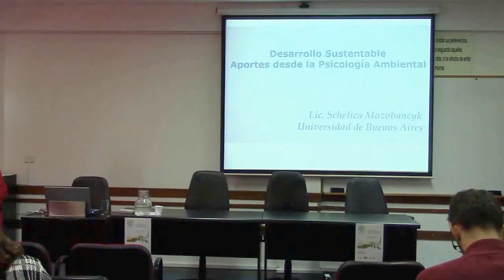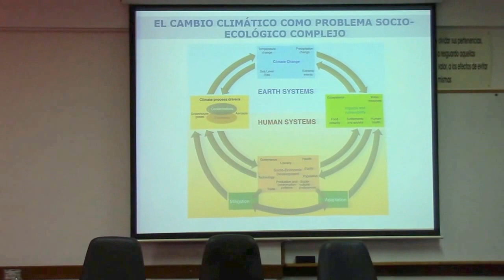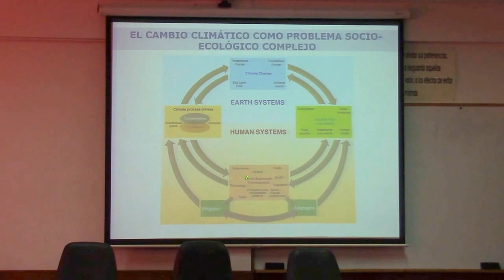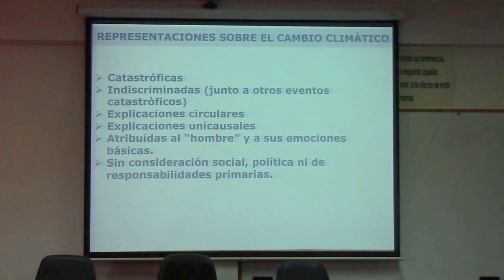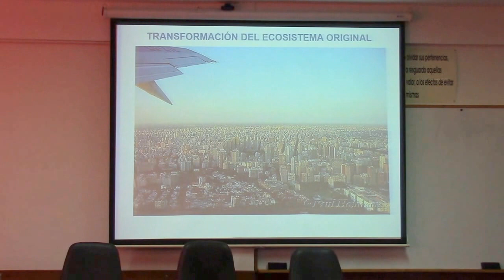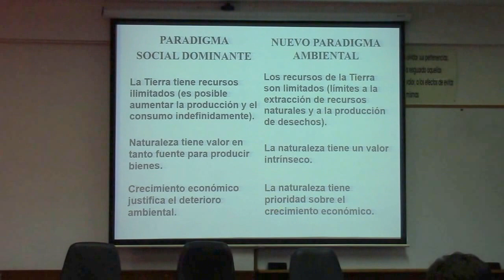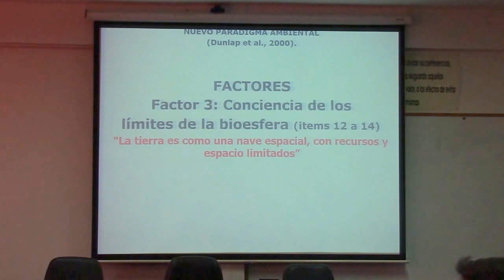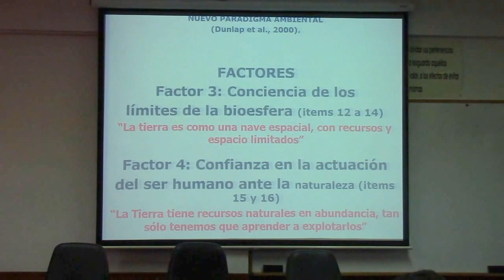Cambio climático y cambio psicológico - Schelica Mozobancyk